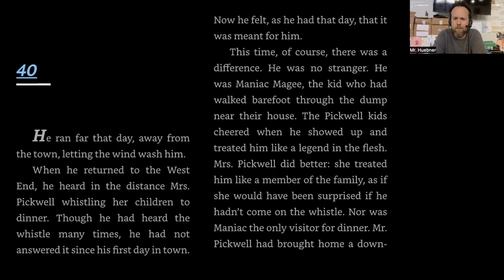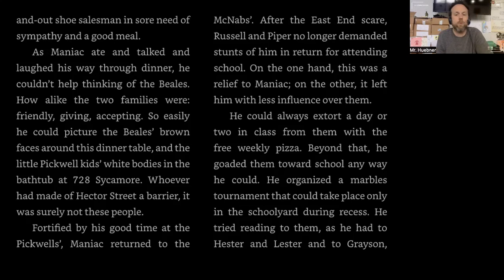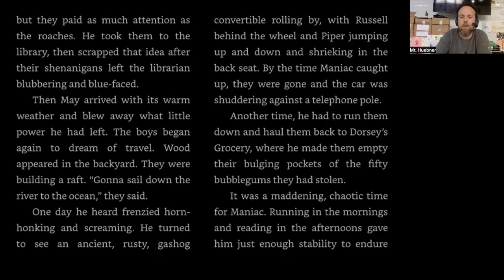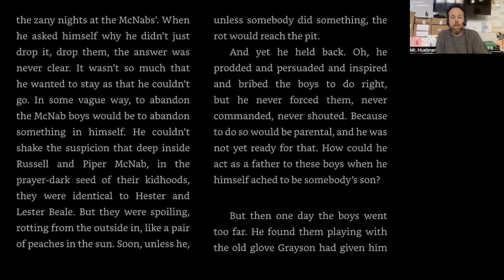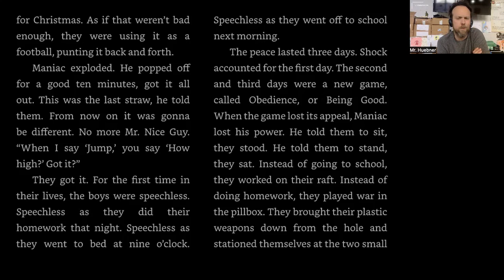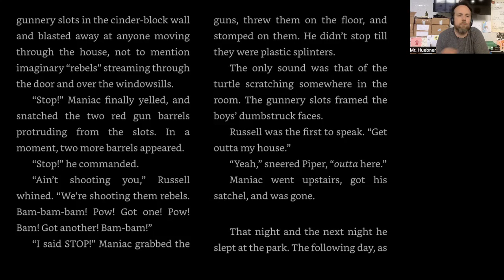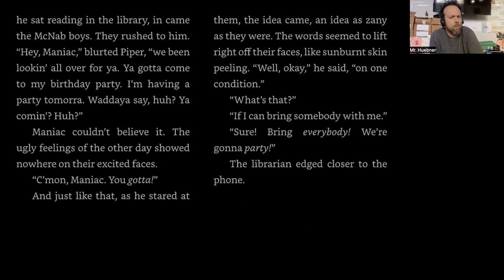Maniac Magee Chapter 40